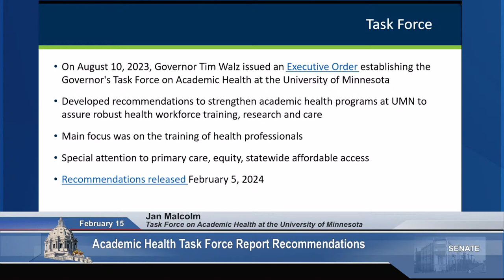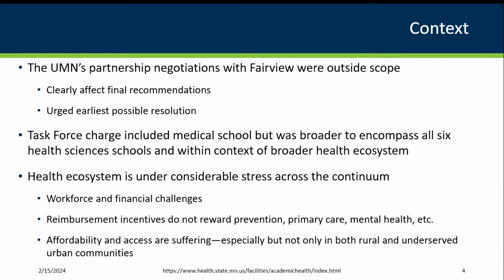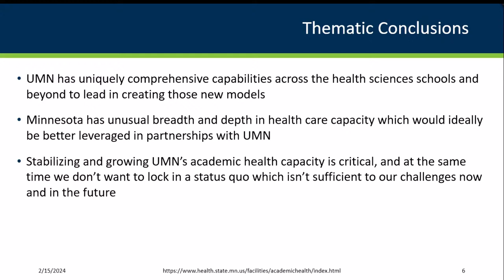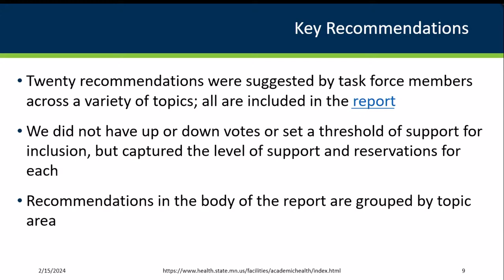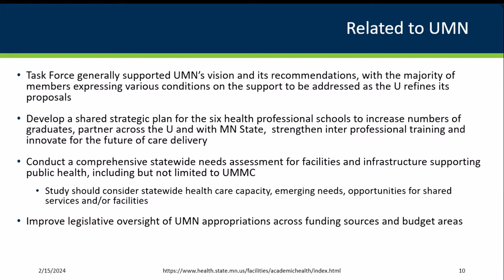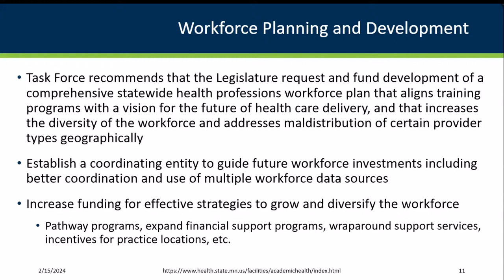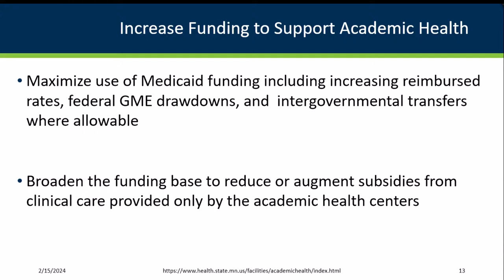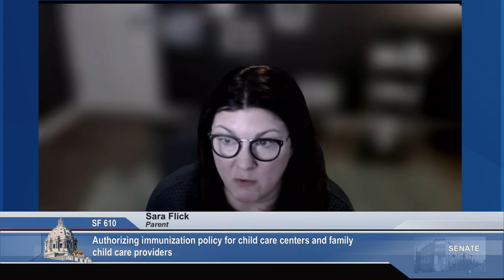Committee on Health and Human Services - 02/15/24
Agenda:

Presentation on Academic Health Task Force Report Recommendations
S.F. 2508 (Mann) Thrombectomy-capable stroke centers designation
S.F. 610 (Boldon) Child care center and family child care provider adoption of a policy regarding immunizations authorization

TIME INDEX:
00:00 Committee on Health and Human Services
17:39 Academic Health Task Force
1:07:37 S.F. 2508 (Mann)
1:17:53 S.F. 610 (Boldon)